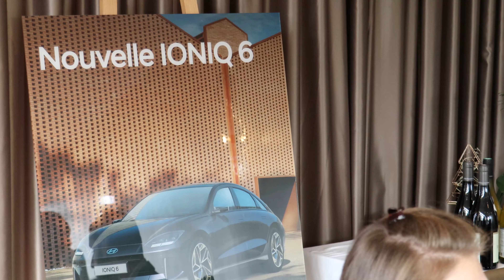Ioniq 6 - Hyundai Laval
Découvrez l'interview exclusive "Ambassadeur Hyundai" au sujet de la nouvelle Hyundai Ioniq 6 !